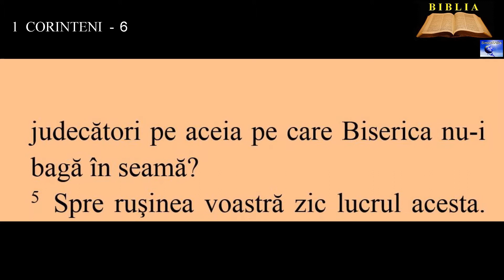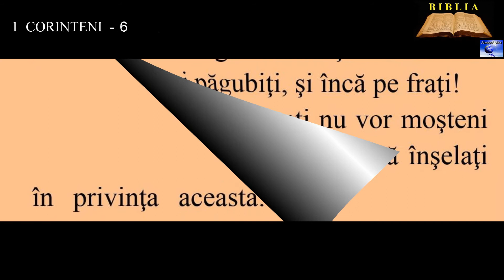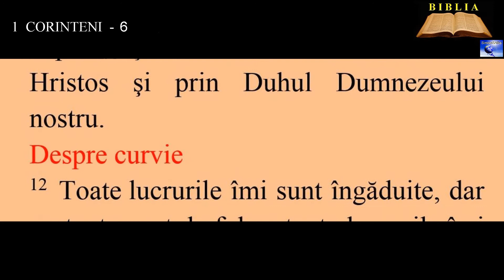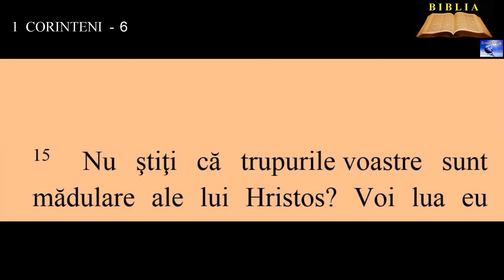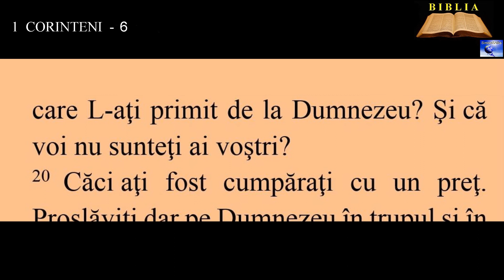1 CORINTENI 6 - Judecăţile în Biserica din Corint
00:00:00  Judecăţile în Biserica din Corint
00:02:19  Despre curvie